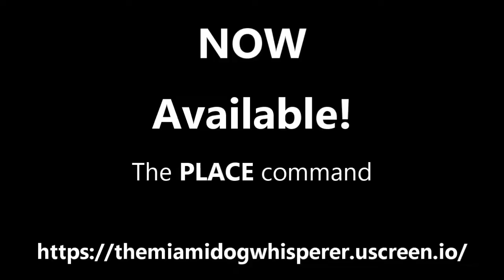Teach your dog The BED command || Using Positive Dog Training